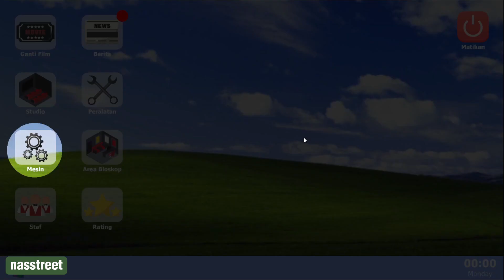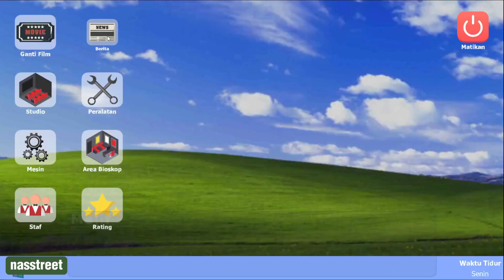AKHIRNYA MAIN BIOSKOP SIMULATOR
Yo, Guys! Selamat datang di NAS - Tempatnya buat Nongkrong Bareng Gamer! Di sini, kita bakal abisin waktu seru-seruan di dunia gaming, eksplor game-game lucu dan keren, cari trik-trik jitu, dan masih banyak lagi. Ga peduli kamu gamer pro atau cuma buat seru-seruan, channel kita ngehadirin gameplay, tips, review game, dan segala macem yang bikin gaming kita makin seru!

Terimakasih 🥰